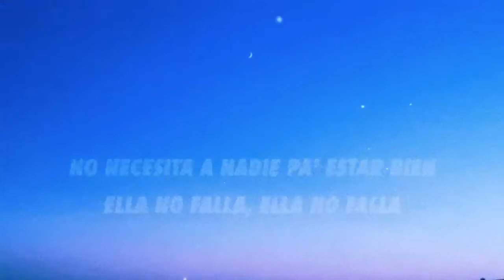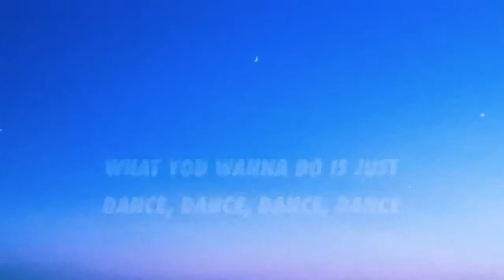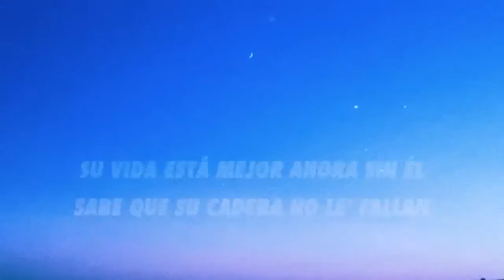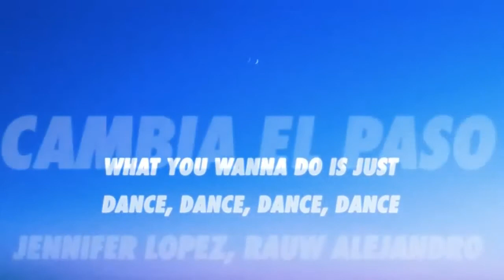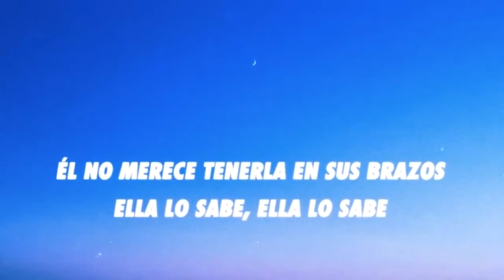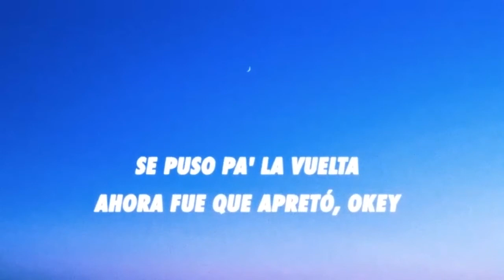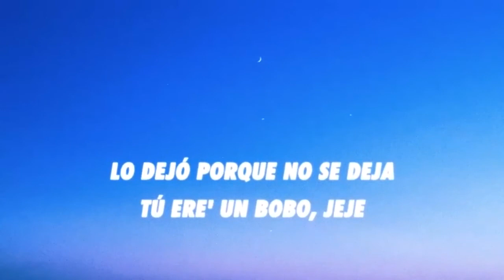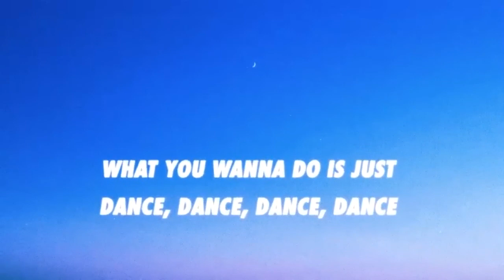Jennifer Lopez, Rauw Alejandro Cambia El Paso Letra Lyrics 1 Hour Loop HD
Szoboszlai Dominik Barcelona milan bayern munchen marseille Ozuna - 100 Preguntas